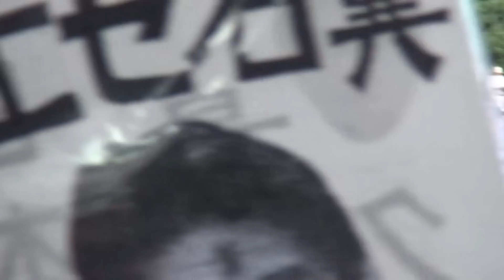岡田克也氏 スピーチ ＋ コール 『戦争法案廃案！強行採決反対！7.15国会前行動』2015.7.15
2015/07/15「戦争させない・9条壊すな！総がかり行動実行委員会」主催により 国会正門前で行われた『戦争法案廃案！強行採決反対！7.15国会前行動』での民主党代表の岡田克也氏のスピーチです。